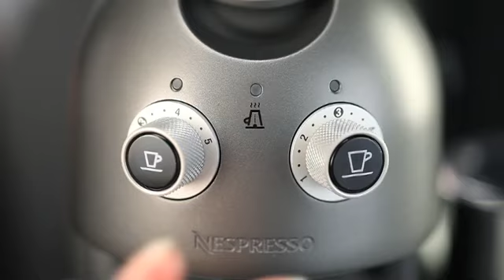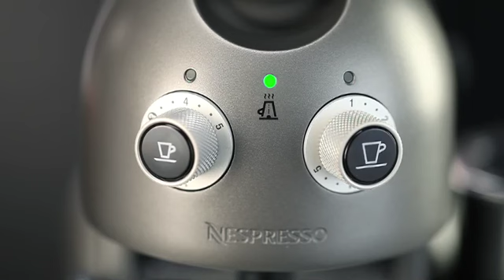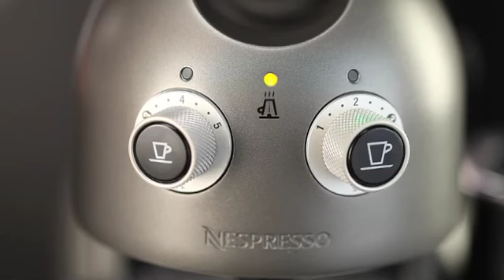Détartrage de votre machine Nespresso Gran Maestria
Nespresso Assistance vous conseille en vidéo. Afin de profiter à tout moment d'un café Nespresso toujours parfait, découvrez pas-à-pas comment détartrer votre machine Nespresso Gran Maestria (modèle De'Longhi). Retrouvez toutes nos vidéos de conseil et d'entretien